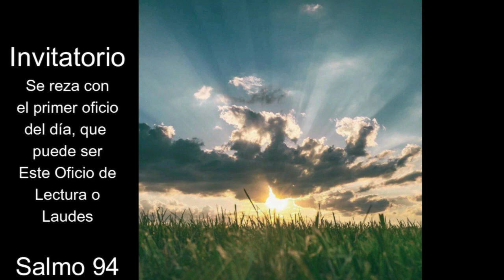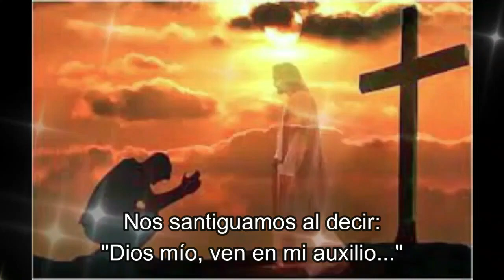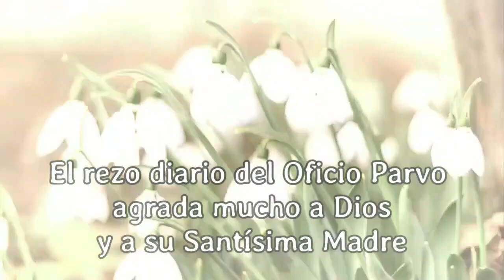OFICIO DE LECTURA, Jueves 3 de Agosto 2023 - Oficio Parvo (Tiempo Ordinario)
Canal en Telegram, donde encontrarás todos los videos con Oficio para cada día y más información de interés católico